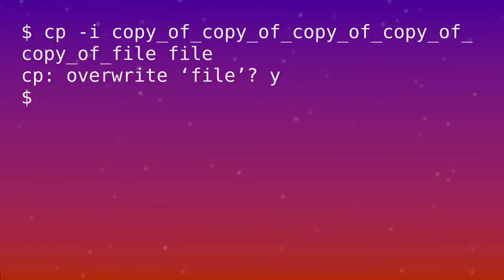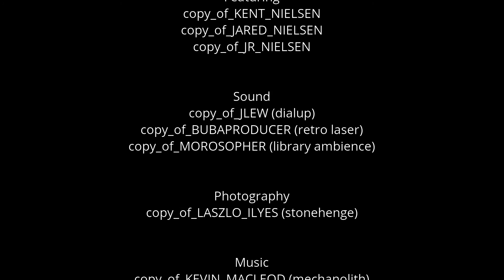Extreme File Makeover cp and mv Edition - Superusers: The Legendary GNU/Linux Show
One file, one operating system, one outstanding goal... Can this file overcome security issues? All this and more in this episode of Extreme File Makeover cp and mv Edition.